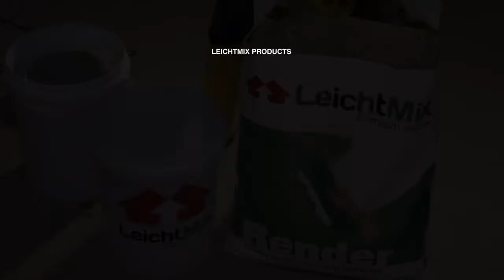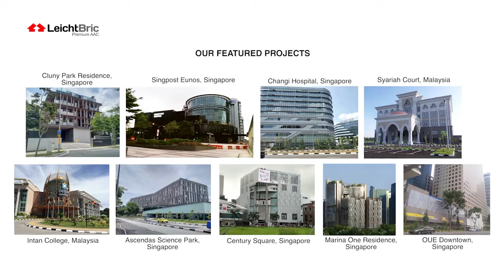Leichtbric Corporate Video